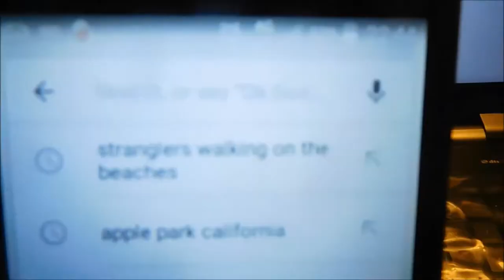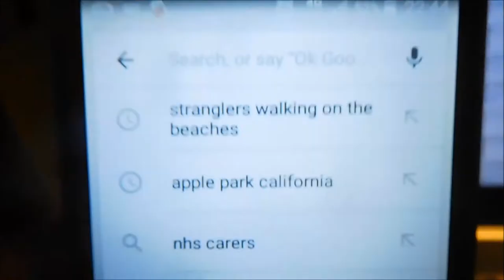GOOGLE "Go Ogle" 'DIRTY RAT' SPY & TRACKING TACTICS. We Are The Vermin? We Are The Swamp!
Worked it out yet? GOOGLE = GO OGLE.
OGLE = 'to eye (yes, to EYE) amorously or provocatively', 'to look at especially with greedy or interested attention', 'to glance with amorous invitation or challenge', 'an amorous or coquettish glance'. Merriam Webster.
When at home i remove my battery. When out i don't take my phone with me. If i do, i remove the battery and replace it if required. i pre~arrange call times with family and friends and only replace the battery a couple of times per day to check for messages or missed calls. When doing this, i usually disconnect my computer from the internet, or even switch it off altogether.
The internet is almost at an end, and certainly will be for 'truthers' and those that aren't chipped.
Stay safe friends. It's not only your back you have to watch. It's everywhere.

May The Heavenly Father bless every thing with good will.
and so it shall be